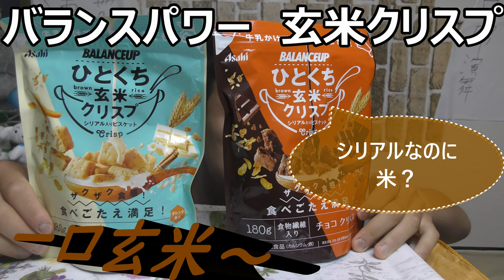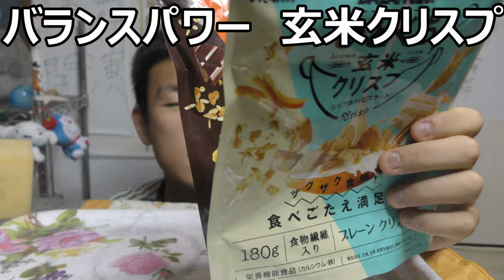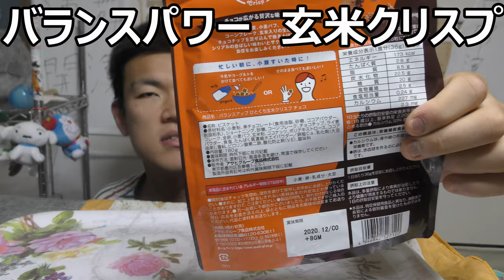バランスパワー 玄米クリスプ二種を食べ比べてみました。玄米なのにシリアルって？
バランスパワー　玄米クリスプ二種を食べ比べてみました。玄米なのにシリアル？主食が融合しているような……まあ、何方も美味しいですけどね。